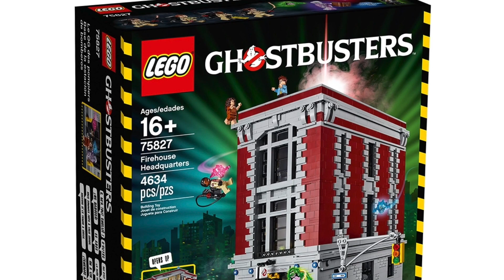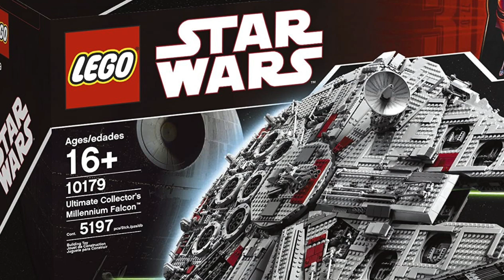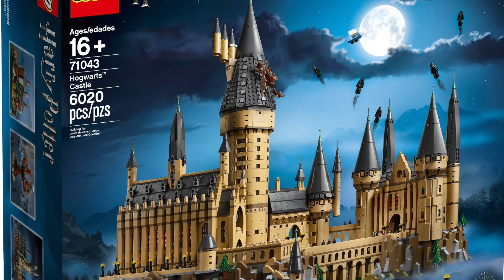Los 10 sets más GRANDES hechos por LEGO (edición 2020)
es la versión ACTUALIZADA en 2024 de este vídeo.

Ahora que ha salido el Coliseo, es un buen momento para repasar cómo queda la lista de los 10 SETS MÁS GRANDES que ha hecho lego nunca. 10 sets de varias líneas de producto diferentes y con unas diferencias de precios increíbles entre ellos.

Allí encontrarás la lista completa de todos los sets que han hecho LEGO con más de 3000 piezas, así como un análisis detallado de los 20 primeros.

¡OFERTAS LEGO!

Hemos creado esta herramienta para que puedas seguir todas las nuevas ofertas que hace Amazon España de los sets de LEGO Star Wars. Si quieres que añadamos más temas de LEGO, ¡no tienes más que escribirnos y pedírnoslo! Actualizada en tiempo real con los mejores precios para todos los sets que hay y que habrá:

APÓYANOS